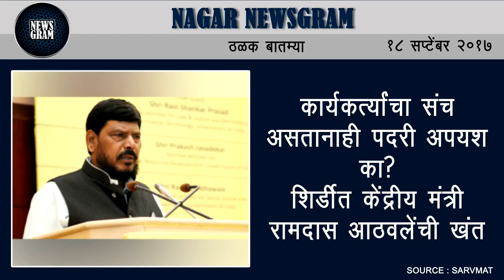Nagar Newsgram | Nagar News | Today's News Headlines | 18 September 2017